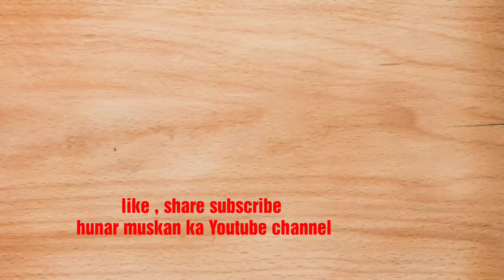आज बनाये घर पर रेस्टॉरेंट या ढाबे पे बनने वाली पनीर की सब्जी / paneer masala / kadai paneer/ paneer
Paneer ki sabji tasty and delicious
Paneer masala recipe
Paneer gravy
Dhaba style paneer masala
Restaurant style recipe
Paneer curry
Paneer butter masala
Paneer makhani
Gravy paneer recipe
Restaurant style shahi paneer
Tawa paneer
Palak paneer
Shahi paneer
Paneer Chilli
Paneer Hyderabadi
Punjabi style paneer
Paneer lababdar
Orange gravy paneer
White gravy paneer
Nawabi paneer
Dum handi paneer masala

Covers
how to do paneer masala,
how to do paneer masala in kannada,
how to do paneer masala in tamil,
how to do paneer masala in telugu,
paneer do pyaza masala,
how to paneer butter masala,
how make paneer tikka masala,
how to paneer masala,
paneer
how make paneer masala,
how to paneer butter masala in tamil,
how prepare paneer butter masala,
how to paneer butter masala in telugu,
how make paneer butter masala in hindihow to do paneer gravy,
how to paneer gravy in tamilhow to do paneer recipe,
how to do paneer recipe in tamil,
how to do paneer recipe in kannada,
paneer do pyaza recipe,
how to paneer chilli recipe,
how to paneer tikka recipe,
which paneer recipe is tasty